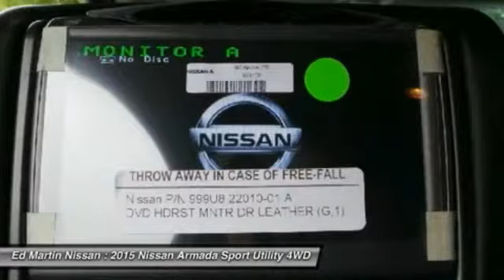2015 Nissan Armada 1AR7025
2015 NISSAN ARMADA Indianapolis, IN
Stock# 1AR7025

Built on a muscular and fully boxed steel frame that's capable of handling extreme towing, the Nissan Armada is a traditionally rugged, yet modern vehicle. The standard roof rack with optional crossbars is made to haul everything from skis to kayaks, wherever you go. Armada's standard Rear Sonar System beeps when it senses an object up to six feet away, alleviating the stresses of parking in tight spaces. Premium comfort for eight, the Armada has an 8-way power-adjustable driver's seat ? complete with a memory system that saves your preferences ? and a 4-way adjustable front passenger's seat provides comfort up front. The Bluetooth Hands-free Phone System activates via steering wheel-mounted controls. The AM/FM/CD audio system pumps through eight speakers and features an USB connection port to hook up your iPod. While an expansive 7 inch color screen mounted in the dashboard relays information about your comfort and convenience settings, maintenance requirements, air conditioning and radio settings. The 5.6L Endurance V8 is capable of churning out 317hp and 385 lb-ft of torque. Armada's 9,000-lb towing capacity makes pulling your full-size toys a breeze. Meaning you never have to compromise on family outings. The 4-wheel independent suspension helps absorb bumps and offers quicker road response allowing for a more comfortable ride. Keeping the family safe is just as important as the joy gained from driving a Nissan, and the Armada has a host of safety features. The Nissan Advanced Air Bag System features dynamic air bag inflation depending on the severity of the crash, while the Nissan LATCH system lets you secure LATCH-compatible child restraints in the back seat without having to use seat belts or a locking clip.

[H10] DUAL DVD HEAD RESTRAINT MONITORS, [J01] MOONROOF PACKAGE -inc: Power Tilting & Gliding Moonroof one-touch open/close w/auto-reverse feature, [L92] FLOOR & CARGO MATS (5-PIECE SET), [M92] REAR CARGO NET & ORGANIZER, Four Wheel Drive, Tow Hitch, Air Suspension.
0% available or lease special available. 0% in lieu of rebate. See dealer for details.